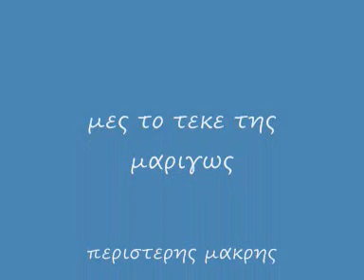μες το τεκε της μαριγως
Μες στον τεκέ της Μαριγώς - 1935

Στίχοι:
Κώστας Μακρής
Μουσική:
Σπύρος Περιστέρης

Μες στον τεκέ της Μαριγώς
μ’ έπιασε ένας μυστικός
βρε κι απάνω στο μεράκι
βάζει χέρι στο μαυράκι

Τον λουλά μας τον εσπάει
και τη τίκα μας αρπάζει
τότε τράβηξα μαχαίρι
και τον βάρεσα στο χέρι

Εγινε μεγάλ’ αντάρα
και όλα στο τεκέ μαντάρα
του κανα μια ματσαράγκα
και του το στριψα του μάγκα